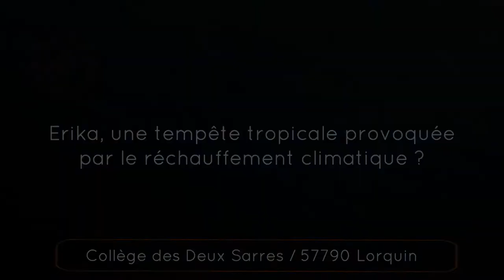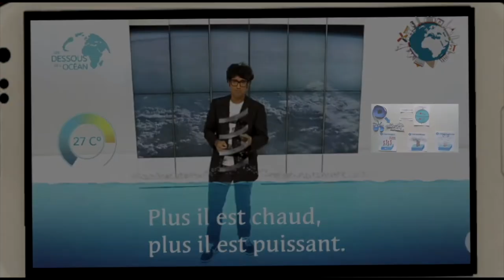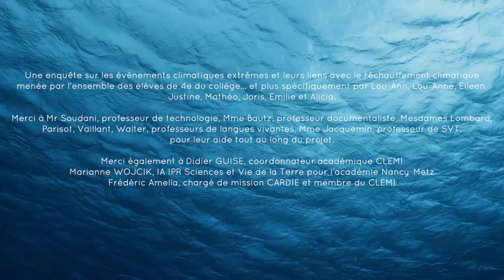Erika : une tempête tropicale provoquée par le réchauffement climatique ?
Deux élèves regardent l'impressionnante avancée de la tempête tropicale Erika au journal télévisé, quand soudain, le programme s'arrête. Elles décident alors de mener l'enquête pour découvrir ce qu'est un événement climatique extrême, comment les habitants des zones à risques vivent avec et s'en protègent et surtout, si ces événements sont habituels ou s'ils sont provoqués par le réchauffement climatique actuel.

Une enquête menée par l’ensemble des élèves de 4e du collège des 2 Sarres et plus spécifiquement par Lou-Ann, Lou-Anne, Eileen, Justine, Mathéo, Joris, Emilie et Alicia.
Merci à Mr Soudani, professeur de technologie, Mme Bautz, professeur documentaliste, mesdames Lombard, Parisot, Vaillant, Walter, professeurs de langues vivantes, Mme Jacquemin, professeur de SVT, pour leur aide tout au long du projet.
Merci également à Didier GUISE, coordonnateur académique CLEMI
Marianne WOJCIK, IA IPR Sciences et Vie de la Terre pour l’académie Nancy-Metz
Frédéric Amella, chargé de mission CARDIE et membre du CLEMI

Sources :
Fondation Tara Océan / Les dessous de l’océan. Évènements climatiques extrêmes : 3 minutes pour comprendre avec Sébastien Folin
Consulté en décembre 2019
Fondation Tara Océan / Les dessous de l’océan. Évènements climatiques extrêmes : les enquêtes des graines de reporters scientifiques
Vidéo les cyclones.
Cyclones, ouragans et typhons